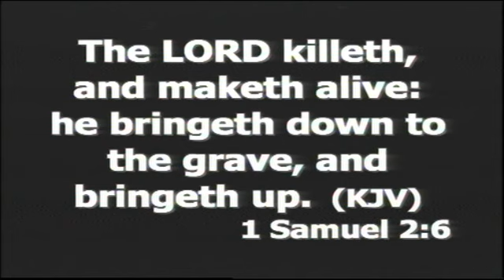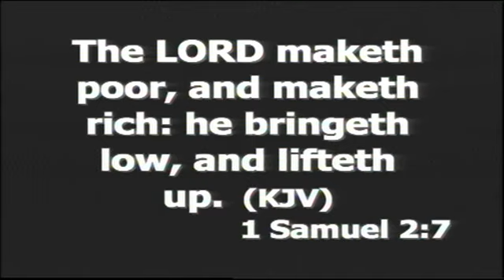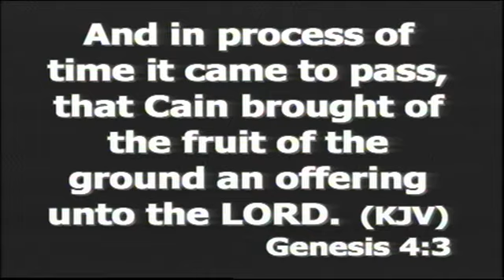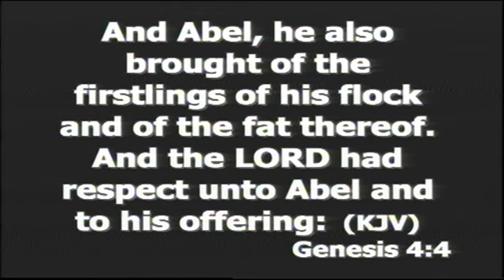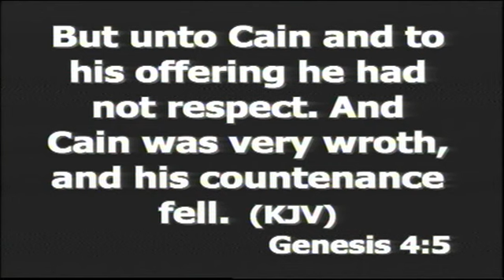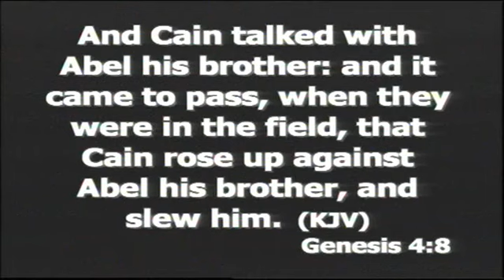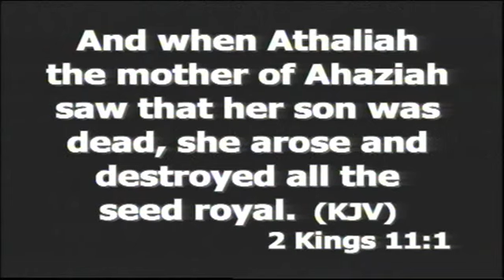3 kinds of people you shouldn’t have in your family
Creative Miracles Service with The African Prophet, Bishop Dr. Dele
Powerful msg you can't afford to miss
30th June 2024